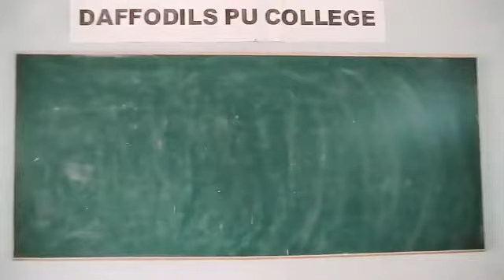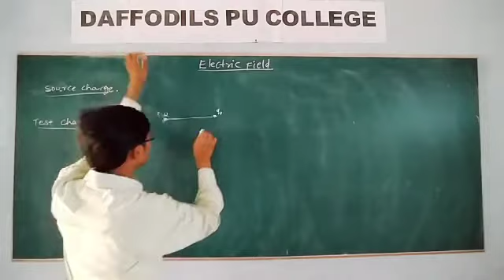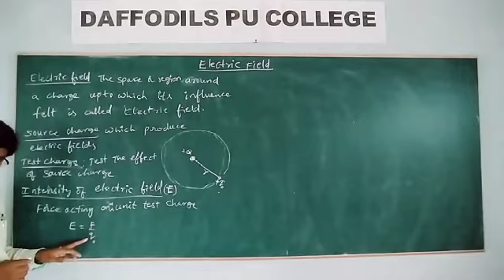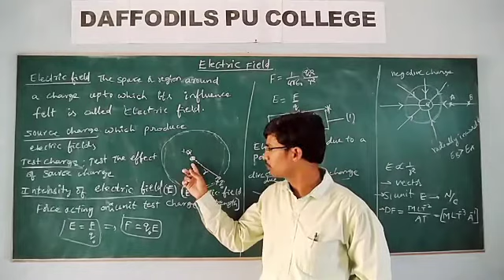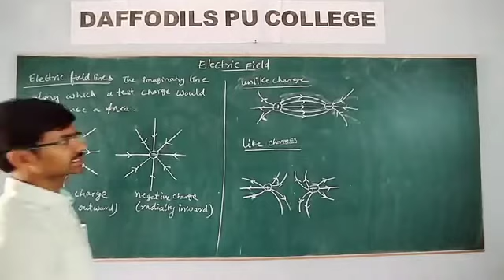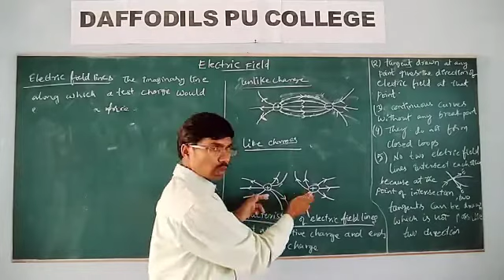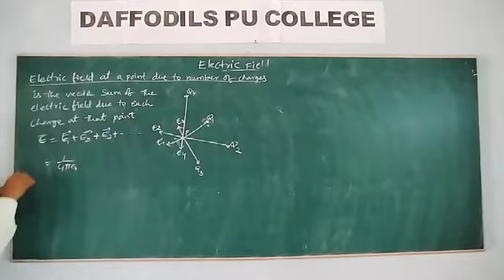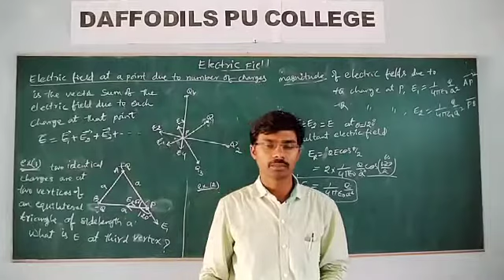Phy, 2nd pu,Electric Charges and Fields-Electric Field-22